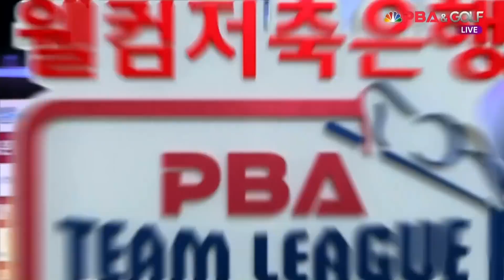SK렌터카위너스(레펜스) vs 블루원엔젤스(강민구) 5세트 HL[웰컴저축은행 PBA 팀리그 3R]